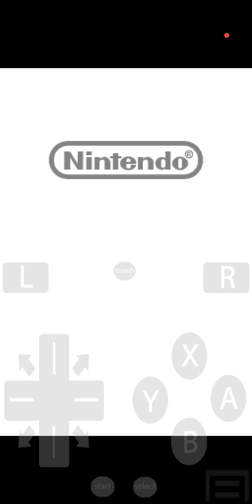Pokémon Mundo Misterioso: Exploradores De La Oscuridad - Capítulo 5